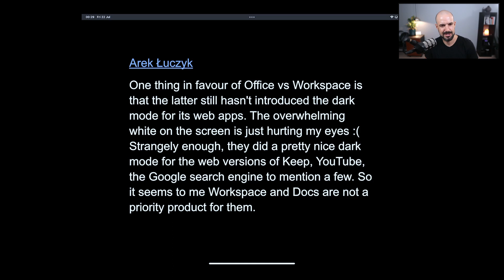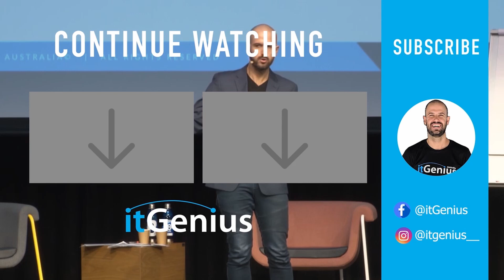Why is Dark Mode still missing in Google Workspace?